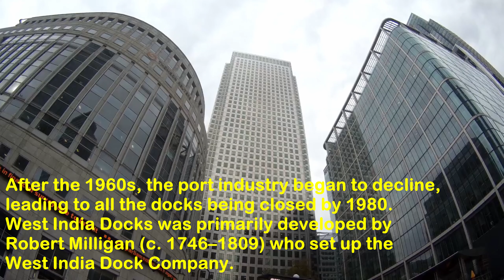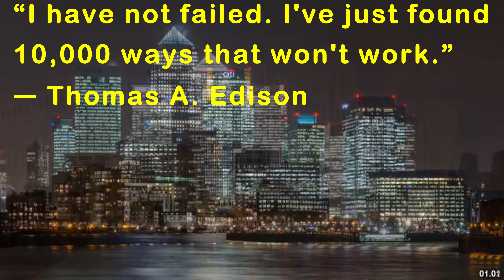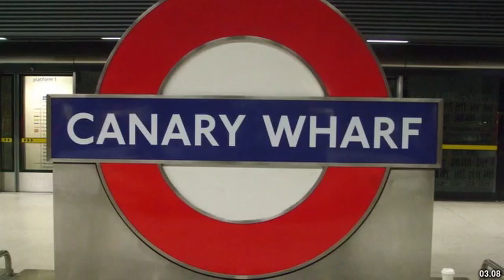Canary Wharf | London.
Canary Wharf
London
London Canary Wharf
Financial District
London Skyscrapers
London cityscape
West India Quay
Tower Hamlets
Canary Wharf
one canada square
collective canary wharf
restaurants canary wharf
canary wharf station
big easy
electric shuffle canary wharf
restaurant canary wharf
canary wharf lights